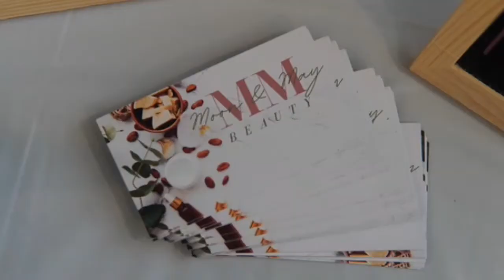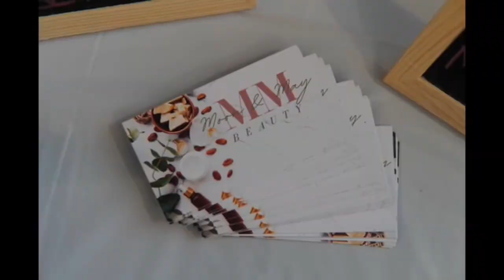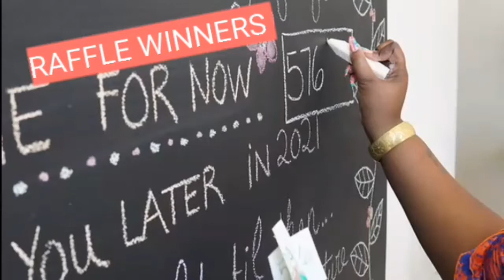FIRST EVER POP-UP SHOP | MTDNPHILLY | GIRL BOSS POP-UP SHOP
BUSINESSES MENTIONED!